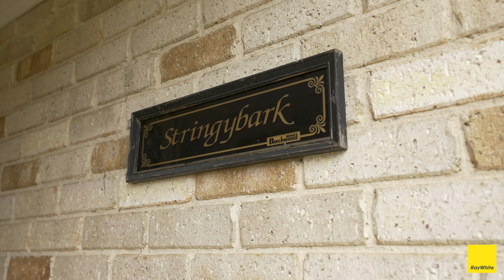13 Burradoo Crescent, Nowra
Listed by Vinny Cannon